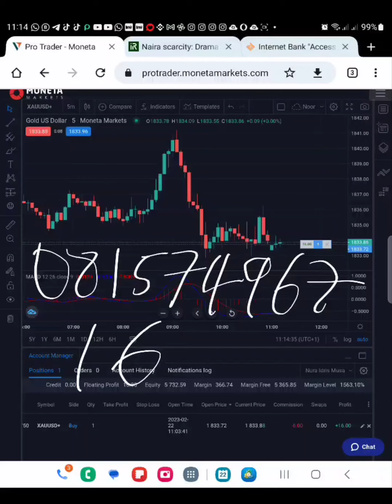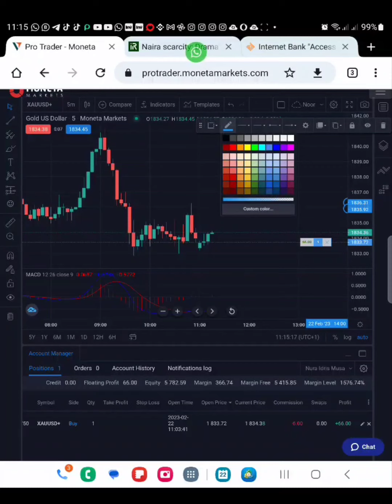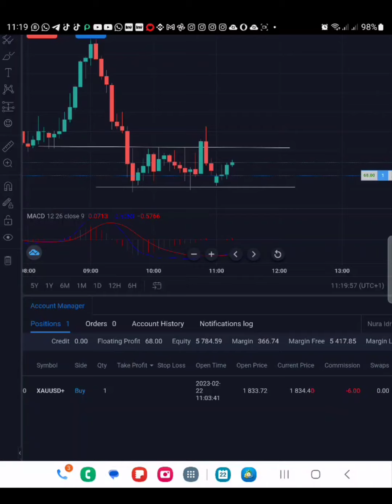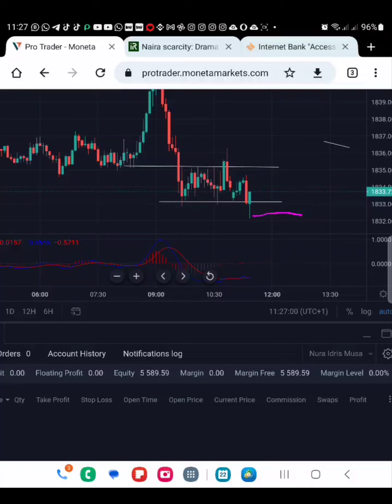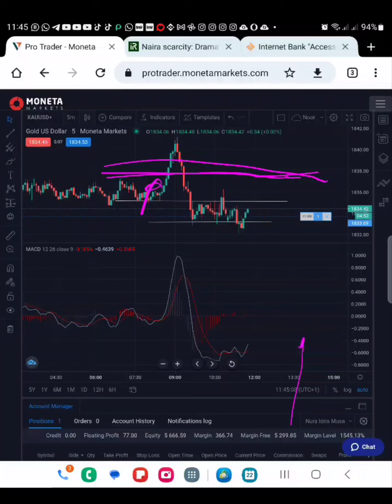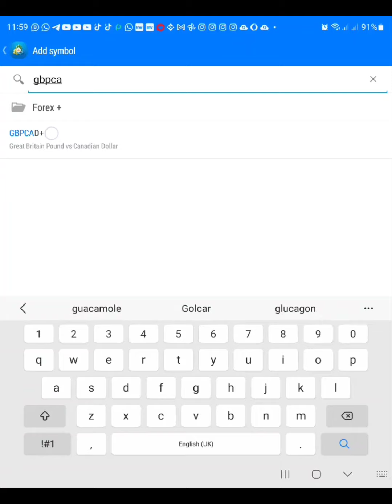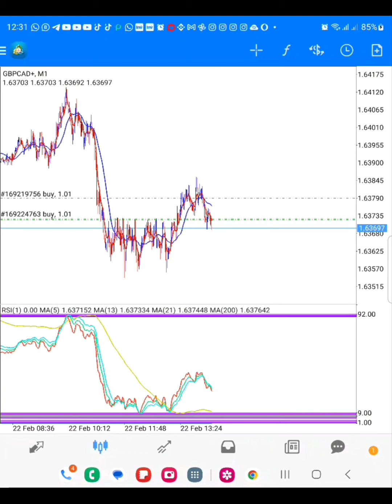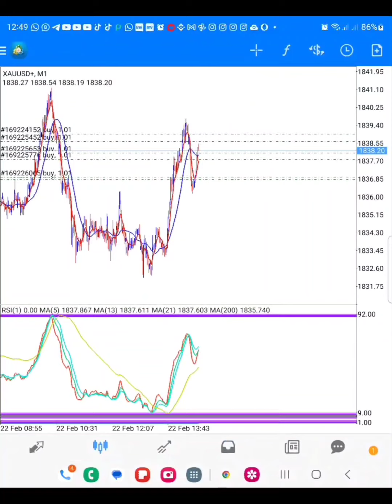LIVE TRADING VOL 49